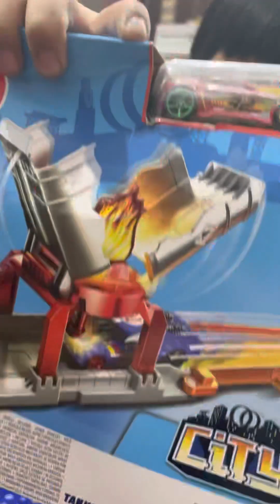Toys…Toys…Toys…Hotwheels…Kitchen Toys…Trucks…Monster Truck…JD’s Opening of Gifts 💙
its JD’s 5th Birthday
He is going to open the gifts we prepare for him